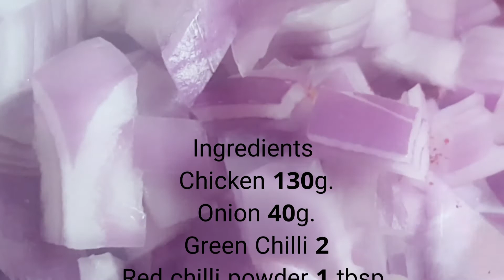Peri Peri Chicken Burger # Chef Cornelius Dcosta #